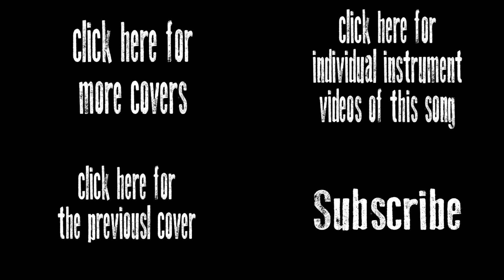Animal Style - Biffy Clyro [Almost Full Band (standard tuning) Cover/Lesson with TAB/Score]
Audio information:
Left: RHYTHM Guitar: Left, Centre: Drums, Bass, Vocals, Right: LEAD Guitar, BVs